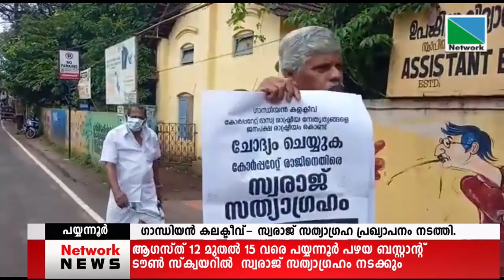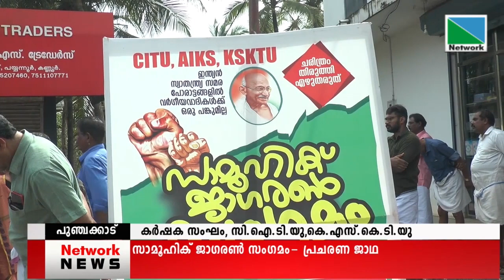09 AUGUST 2022